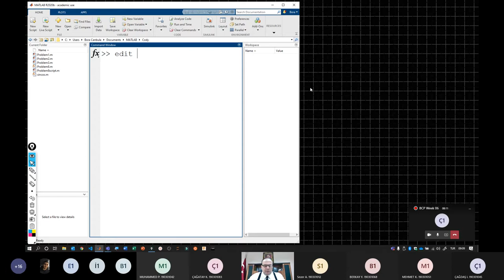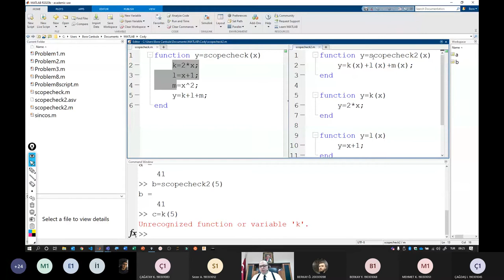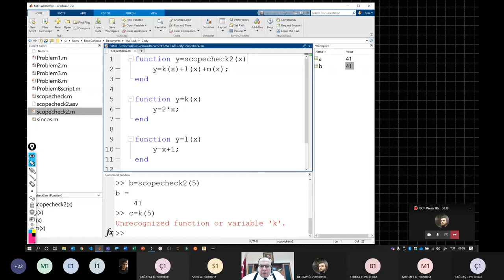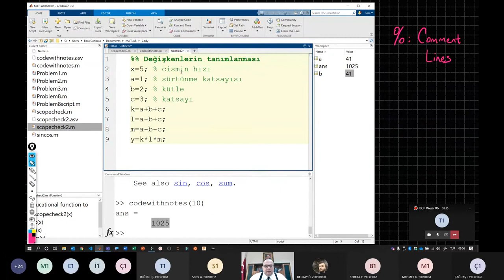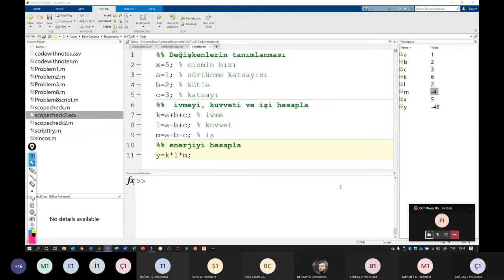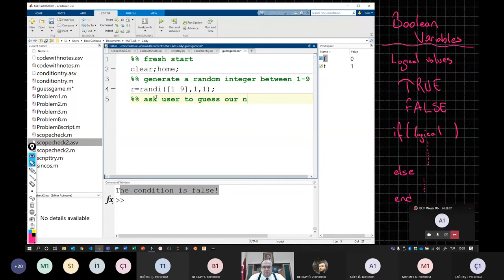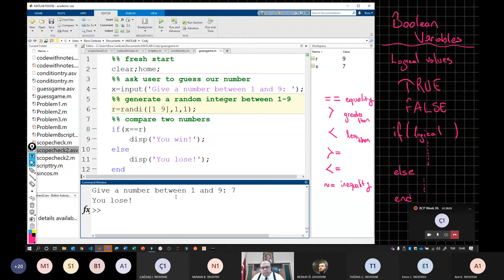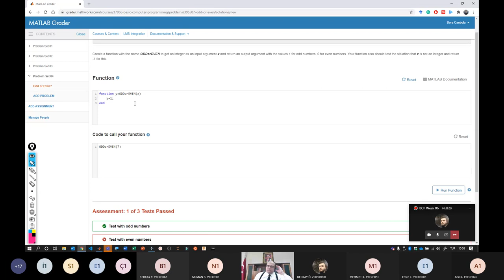Basic Computer Programming with MATLAB | Lecture 4A | English / Turkish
This is Basic Computer Programming course which is given to students of Mechanical Engineering department in 2021.